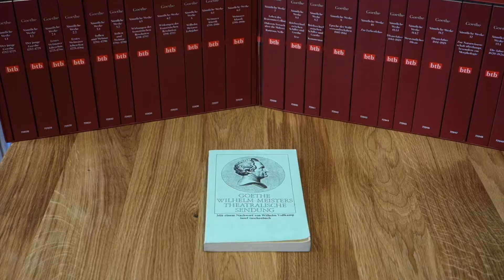08 28 1749 *Johann Wolfgang von Goethe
Stehtisch TV Literaturkalender. Am 28. August 1749 wurde Johann Wolfgang Goethe geboren.
Ein Video von Carl Philipp Roth und Matthias Wehrhahn.